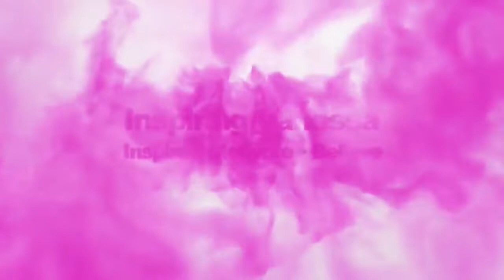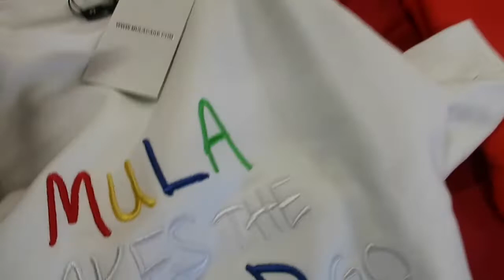MULA CAKE KIDS CLUB - CHRISTMAS EDITION! | Inspiring Vanessa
Hey Inspirators!

From Vanessa 💕